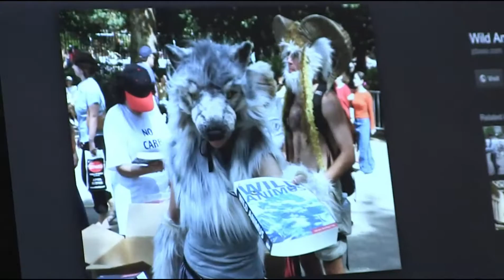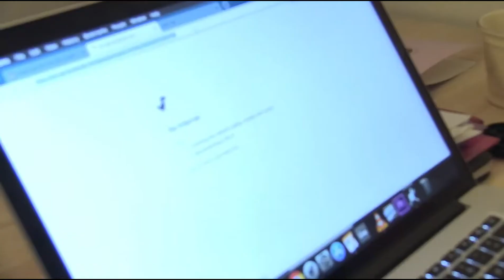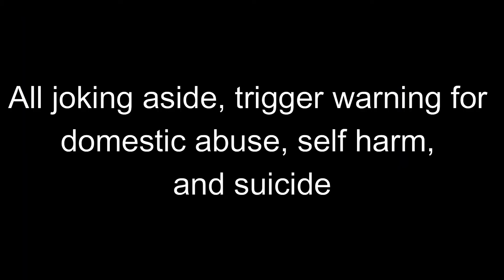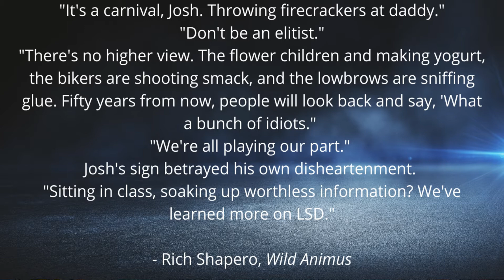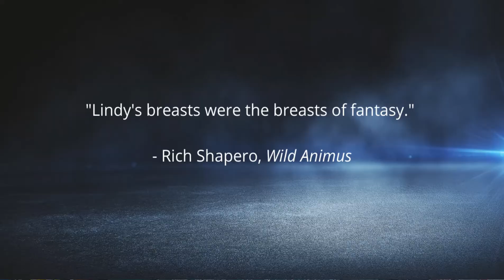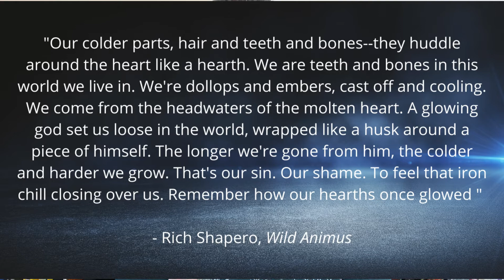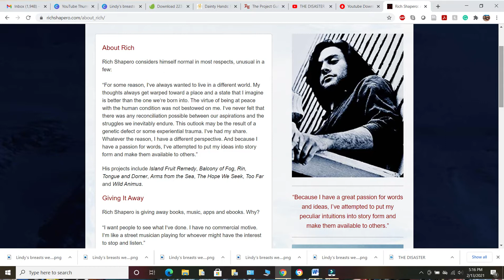The Bizzare Story of Rich Shapero's Wild Animus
Enjoy this rant review of Wild Animus by Rich Shapero. In this video, I attempt to track down the author of what is quite possibly the most ambitious self-publishing project of all time.

I post videos on creative writing and book reviews every Monday.